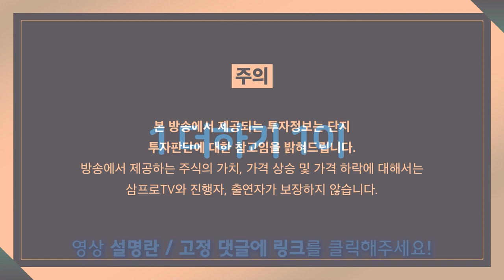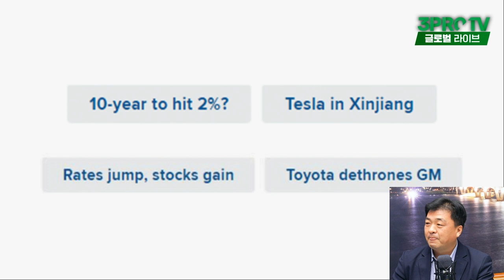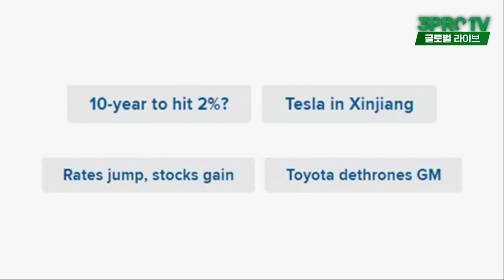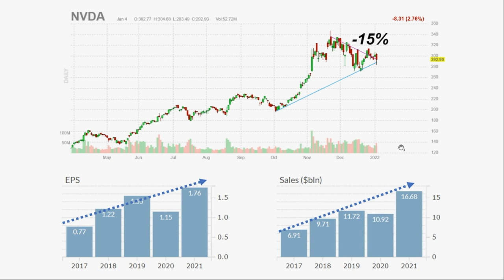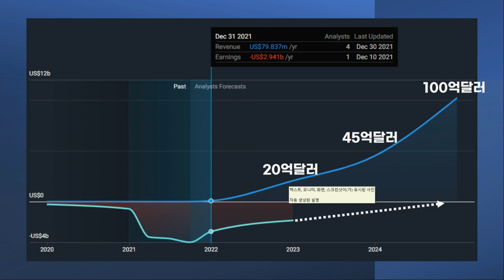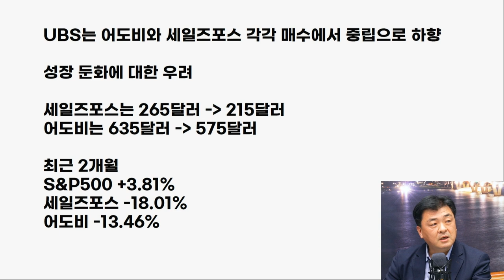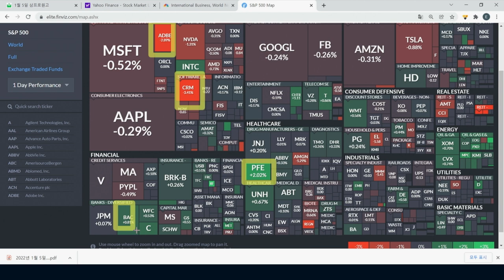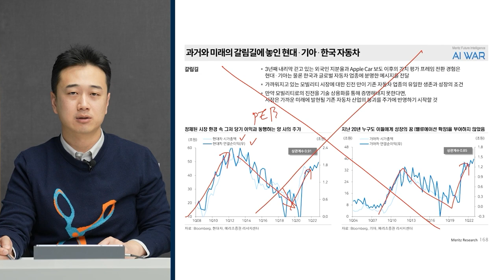[글로벌 개장시황] 논란의 '루시드' 장기적인 매수시점은? f. 미국주식에미치다 장우석 부사장